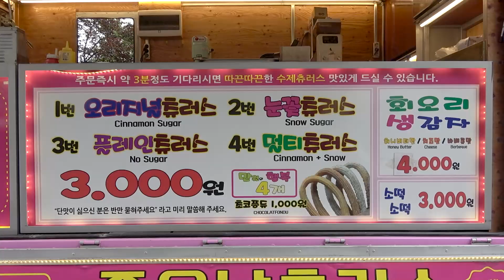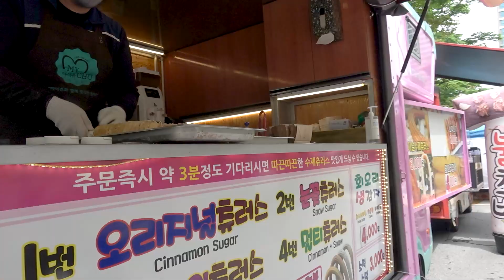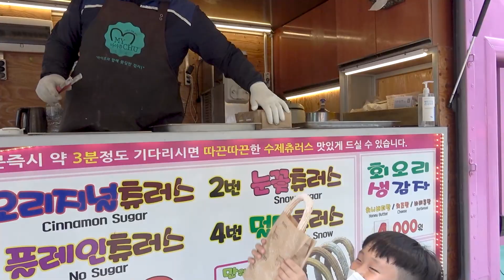[ 푸드트럭 ] 생감자로 만드는 회오리감자와 수제 찹쌀 츄러스 / Hand made Twist potato & Churros / korean street food truck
안녕하세요 야미보감 인사드립니다.

오늘은 아파트 단지내 장날에 오시는 카라반형 푸드트럭 영상담아왔습니다.

사장님과 많은 얘기를하며 촬영을 하였는데요

이 집은 특징은 츄러스는 찹쌀가루를 쓴 반죽과

계피맛이 강한 츄러스라고 생각하시면되요

계피향과 맛을 좋아하신다면 정말 추천드리고 싶네요

회오리감자는 생감자를 이용하여 만듭니다.

저는 개인적으로 정말 맛있게 먹었습니다.

즐거운 시청 되세요^^

🌐 위치 Location

월요일 - 아산탕정:트라패리스 아파트
화요일 - 천안벽산블루밍아파트
수요일 - 청주우미린아파트
목요일 - 찬안산운마을휴먼시아아파트
금요일 - 천안시티프라디움아파트
토요일 - 진천.리슈빌아파트
일요일 - 수원권선아이파크5단지후문

사장님 대표번호 - 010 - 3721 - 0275

💰 가격 price

찹쌀 츄러스 - 3,000원  ( USD 2.71$ )
회오리 감자 - 4,000원 ( USD 3.62$ )

🍖 원산지 기본 정보

감자 - 국내산 (김제)